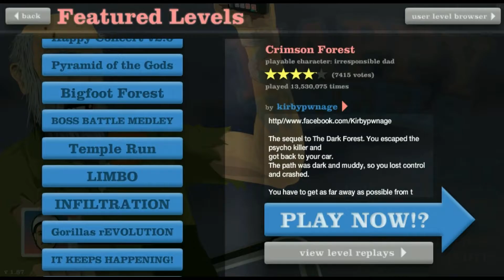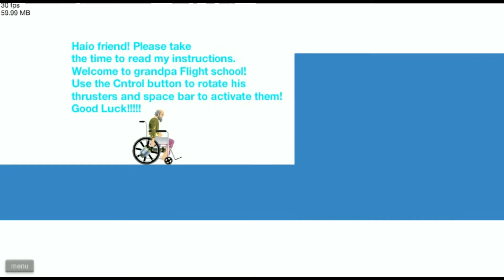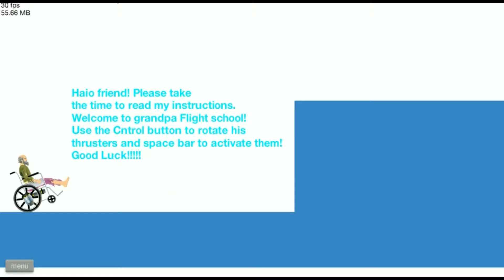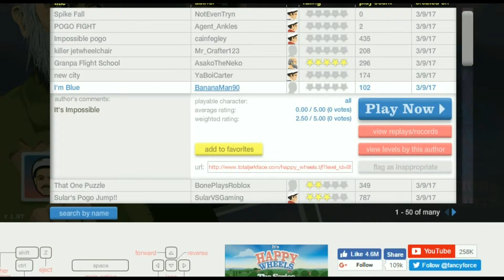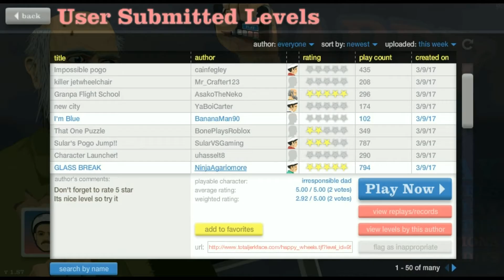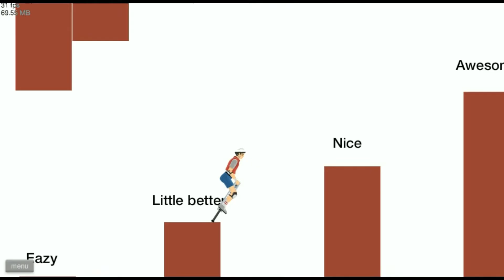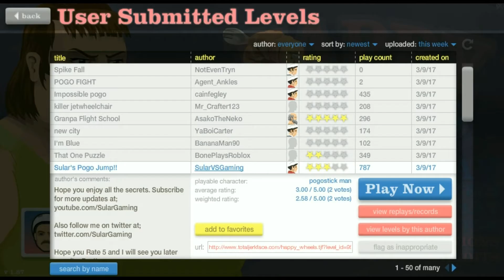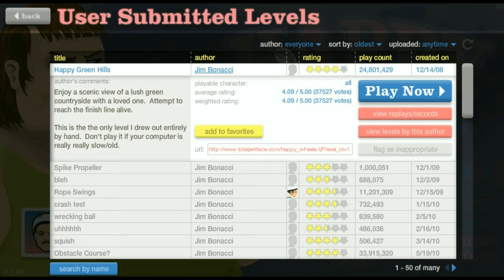Happy Wheels Episode 60 - First Level Ever (Legit)